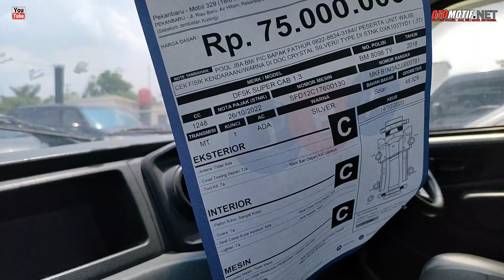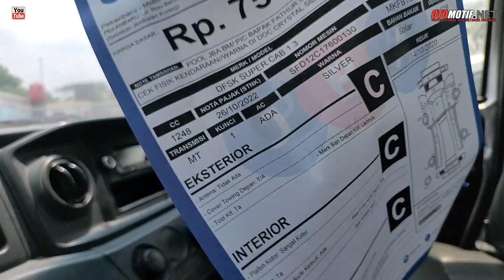Update Lelang Mobil Passenger JBA.Berburu Mobil Murah.